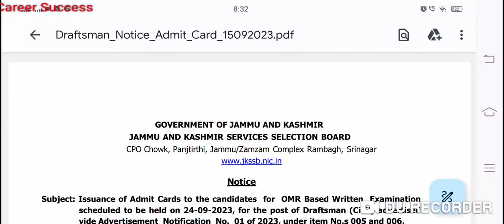JKSSB ADMIT CARDS OUT|| Adv no 1 of 2023 || OFFICIAL NOTICE